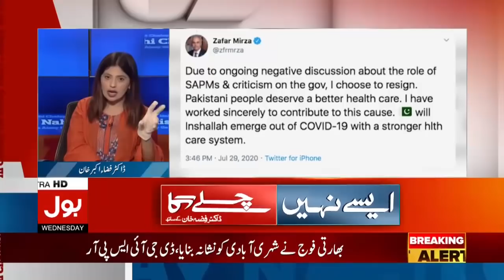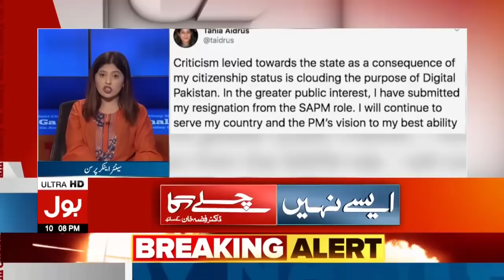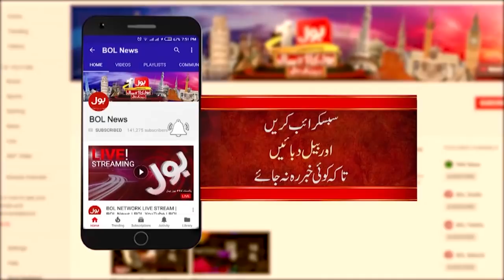Why Tania Aidrus And Zafar Mirza Resigned? Fiza Akbar Inside Story | Aisay Nahi Chalay Ga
Tania Aidrus's statement on allegations against Digital Pakistan
Fiza Akbar Latest Program